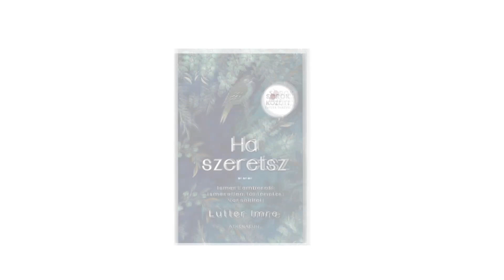DÉS LÁSZLÓ - Sorok között Lutter Imrével AJÁNLÓ / SZERDA 22:25 ATV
Dés László, a kor egyik legnagyobb zeneszerzője nem él az életművének, lételeme a folytonos megújulás. Most gyerekkorig szalad vissza a Sorok között Lutter Imrével, és hihetetlen történetekkel eleveníti fel, hogyan ették úr este éjszakánként a spájzat testvéreivel, éltek nagycsaládként egyetlen szobában, és hogyan került kapcsolatba a zenével. Hol tanult meg mosogatni? Mi a Nagy utazás című dal valódi története? Hogyan emlékszik az első közös munkára Geszti Péterrel? Zavarja-e, ha valamelyik slágerét az előadóval azonosítja a közönség? Valódi titkok és zenék Dés Lászlóval és Lutter Imrével - SZERDA ESTE 22:25-KOR AZ ATV-N!